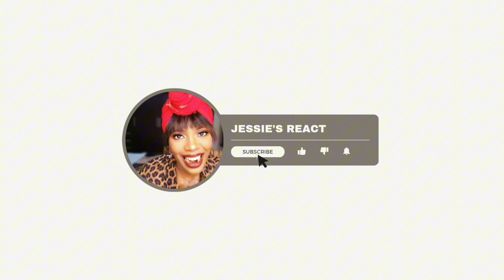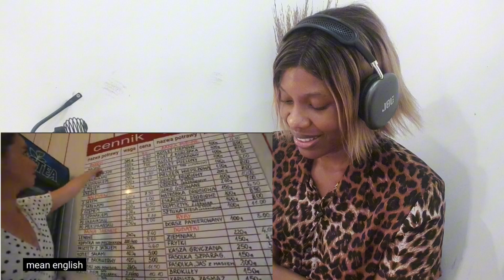Reaction to We Tried Delicious Polish Food in Krakow, Poland 🇵🇱